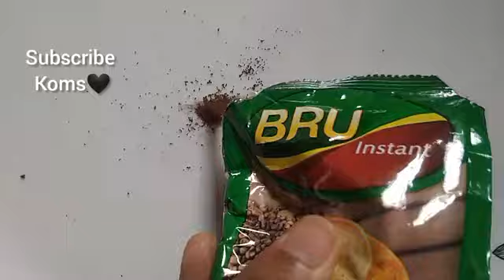easy and simple painting with bru🤩